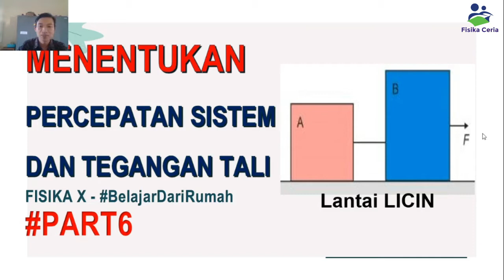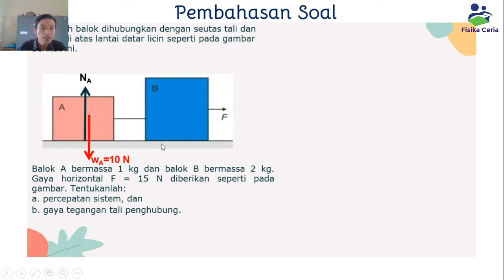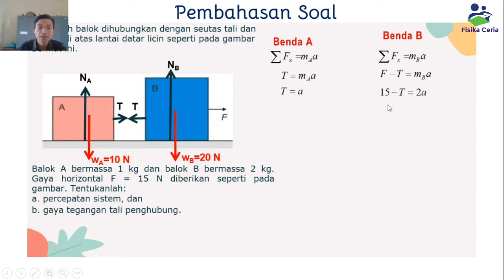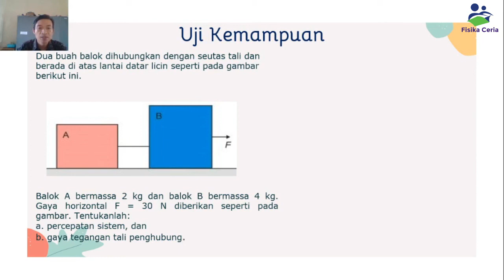Pembahasan Soal Menentukan Percepatan Sistem dan Tegangan Tali - Part 6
Materi Fisika Kelas X : Pembahasan Soal Menentukan Percepatan Sistem dan Tegangan Tali - Part 6